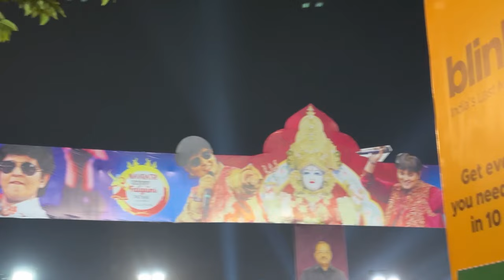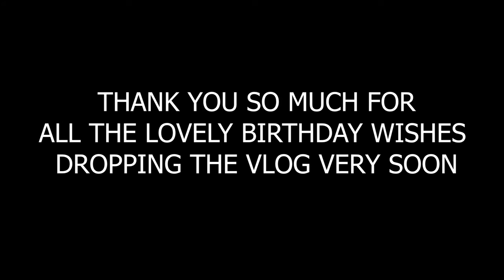Garba Night with Falguni Pathak Navratri 2023 | VLOG - 431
Hey everyone
I hope you enjoyed watching our video
Share our videos with your friends and family members

Keep loving us and keep supporting us
Stay safe! Stay Healty!